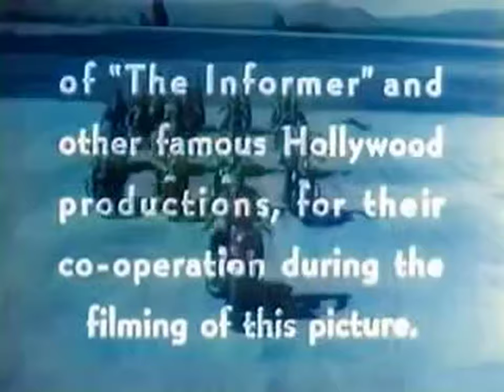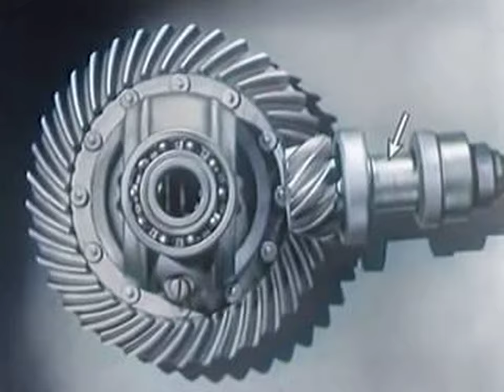Around The Corner - How Differential Steering Works {1937} [AI Colorized, Upscaled & Interpolated]